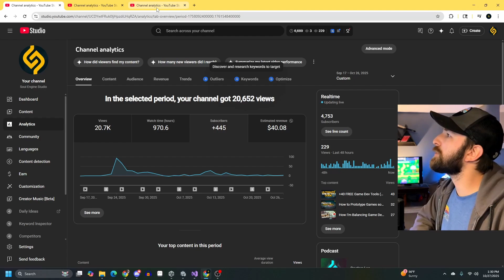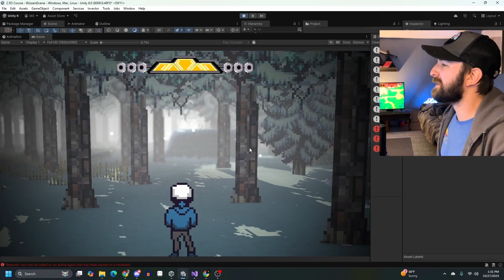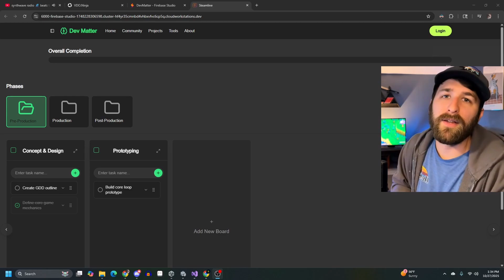My Solo Dev Studio's Monthly Profit So Far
WISHLIST our upcoming game: Prepare The Past!

Use our link to purchase Unity assets and support the studio!